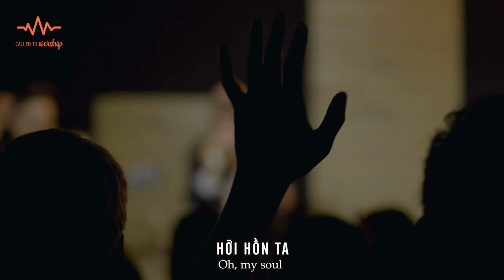Ca Khen Cha - Praise